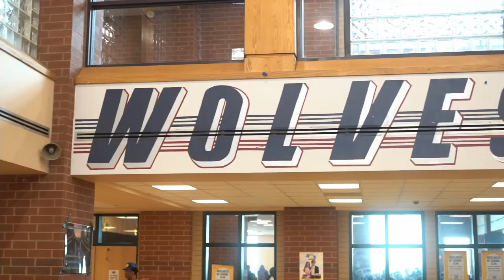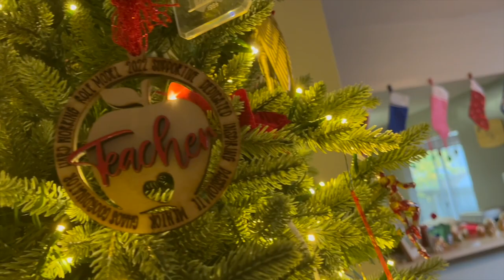November 20th, 2023 Wolf View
Today, we have announcements, and we hear from a few folks over whether they prefer Thanksgiving or Christmas and why.